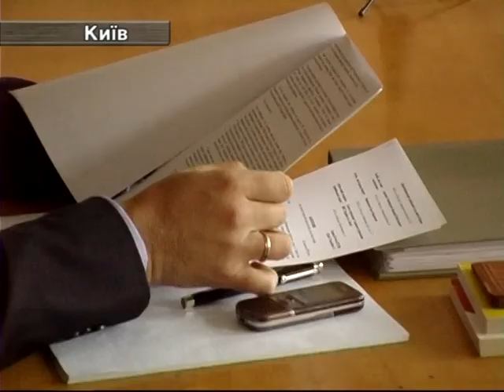04.02. Журналісти.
04.02. Журналісти.